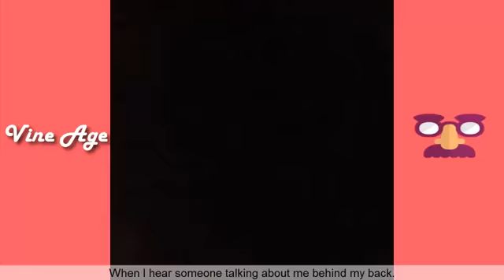Funny video hahaha